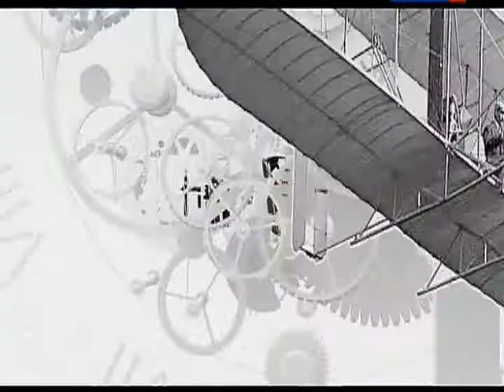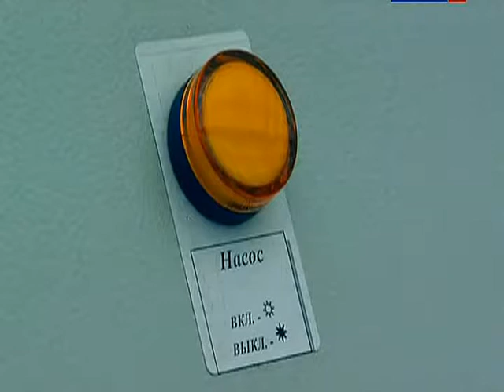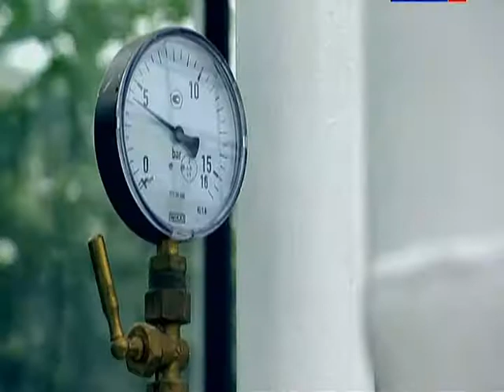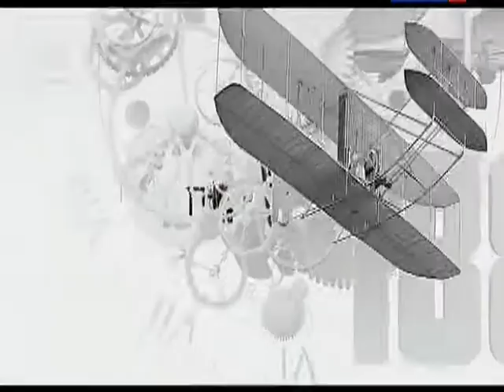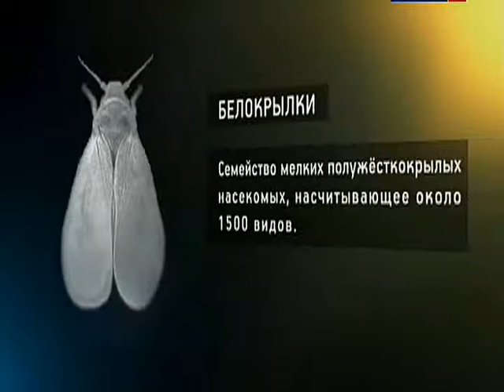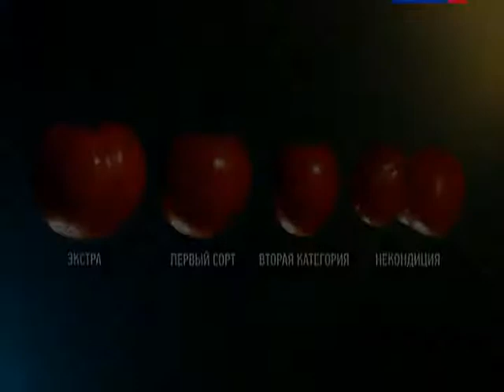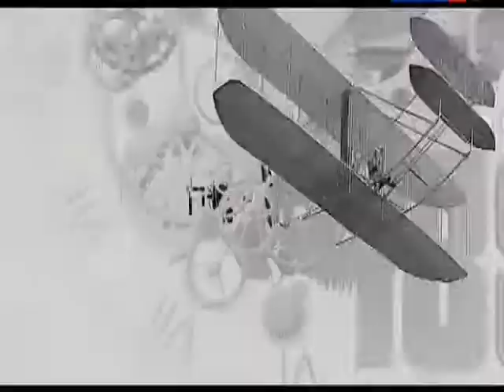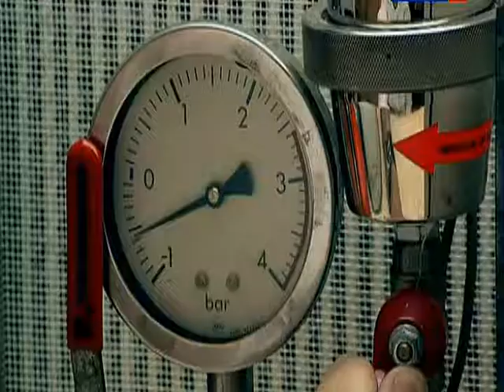056 BSk Bioinzhenerija 20 07 2013